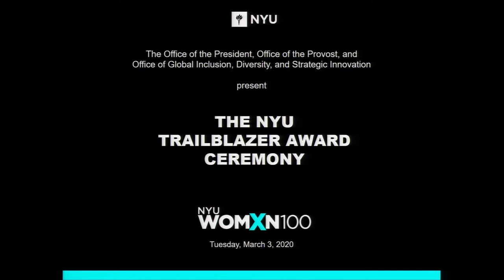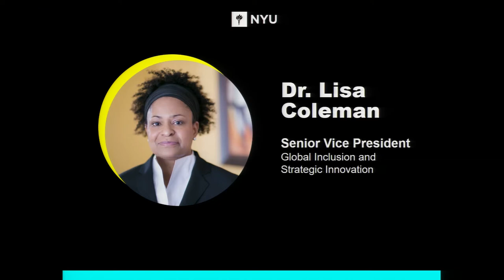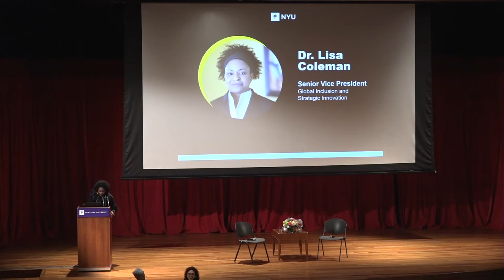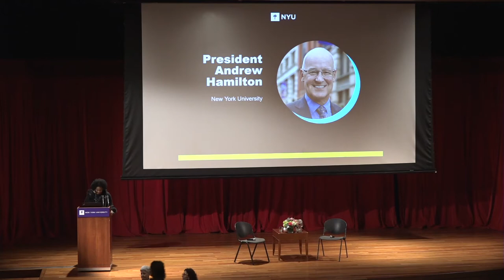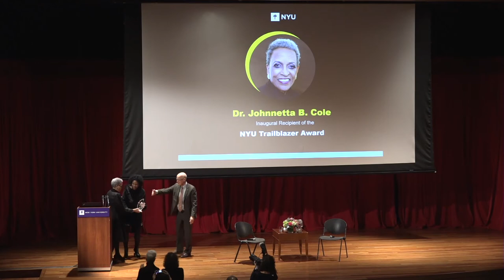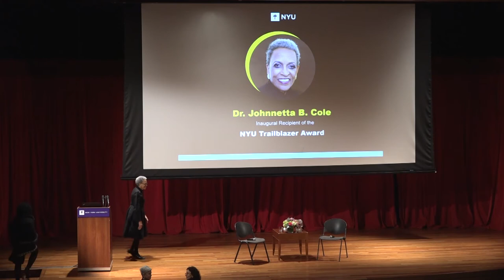The NYU Trailblazer Award Ceremony honoring Dr. Johnnetta B. Cole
The Office of Global Inclusion, Diversity and Strategic Innovation (OGI) was excited to Launch NYUWomxn100 -- March 2020 to March 2021-- on March 3, 2020 honoring Dr. Johnnetta B. Cole, the first African-American woman president of Spelman College, former Director of the Smithsonian Institution’s National Museum of African Art, and noted anthropologist, with the NYU Trailblazers Award

NYUWomxn100 will commemorate the 19th amendment and highlight intersectional, historical, international, contemporary, and shifting notions of women, gender, and womanhood in acknowledgement of the efforts of all women over the last 100 years